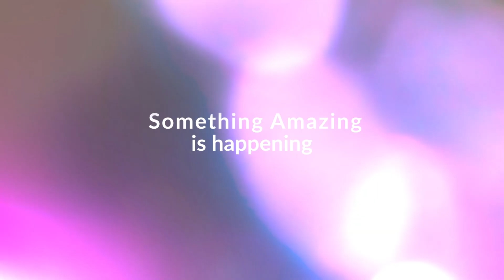Something AMAZING is happening at Villa del Palmar Puerto Vallarta Part 3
For 39 years, I’ve been part of your sun-kissed memories in beautiful Puerto Vallarta. Now, I’m embracing the future with excitement as we unveil a new way to experience this tropical paradise.

Welcome to an exciting new chapter! We’re thrilled to announce the phased renovation of our flagship property, Villa del Palmar Puerto Vallarta. We can’t wait to create even more unforgettable family experiences with you!

We’d love to hear your most cherished moments over the years. Please share your wonderful stories in the comments below.